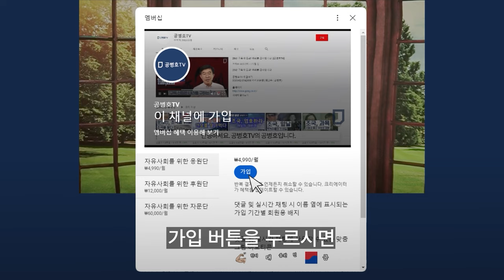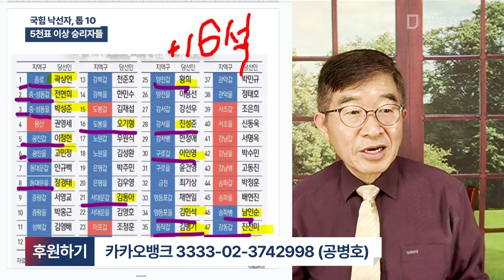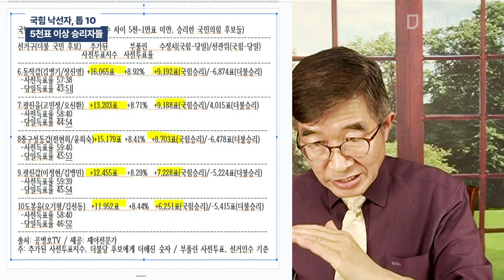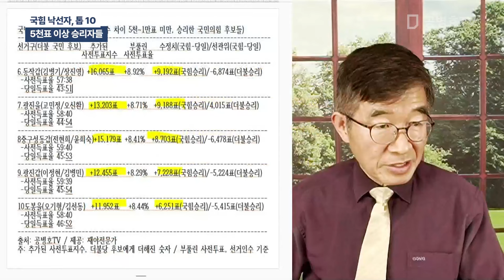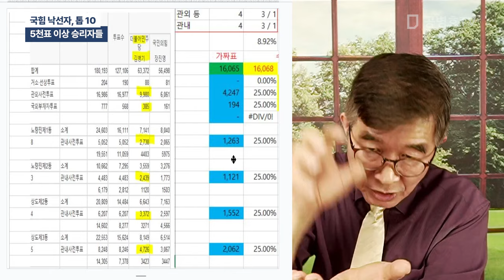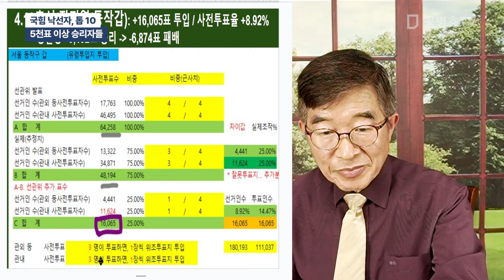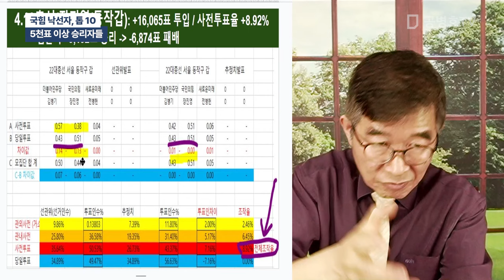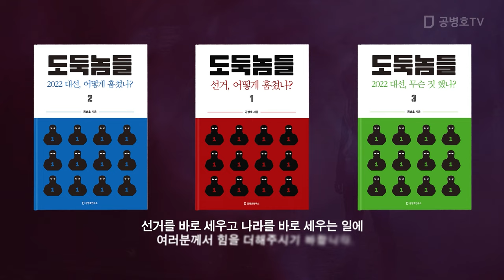국힘 낙선자, 톱 10 / 5천표 이상 승리자들 [공병호TV]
Bitcoin : 3MTW849AkP2ftLeSK2teZHMmzLu7Z83s9U